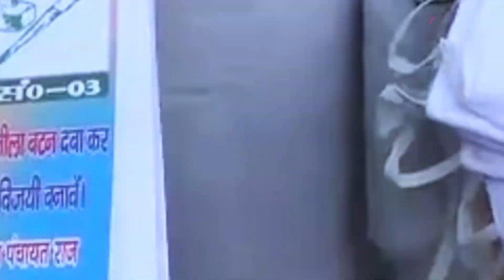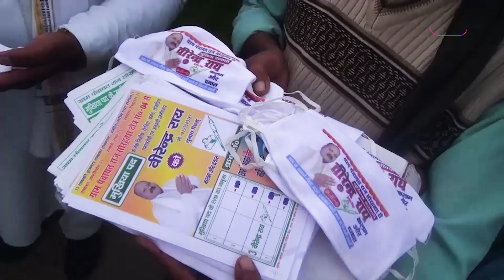चुनाव आते ही नेता जी बने जनता के हितैषी, लोगों को बीच बांटे अपने नाम वाले मास्क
बिहार के इस इलाके में चुनाव आते ही नेता जी बने जनता के हितैसी, लोगों को बीच बांटे अपने नाम वाले मास्क